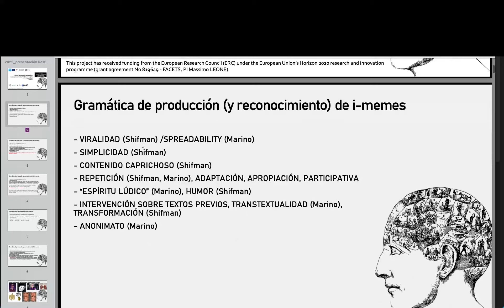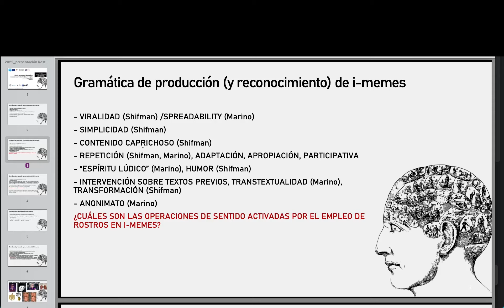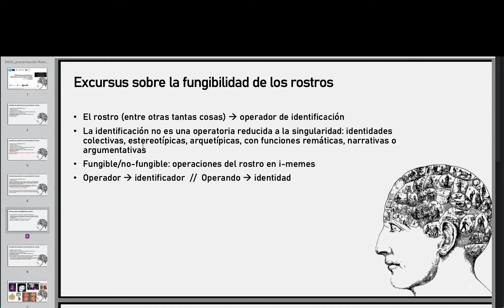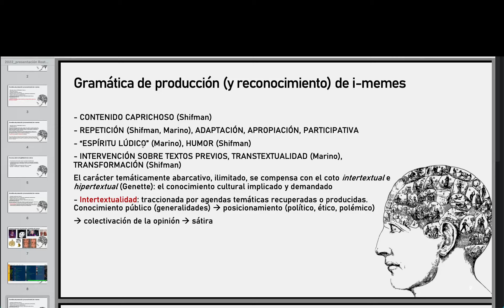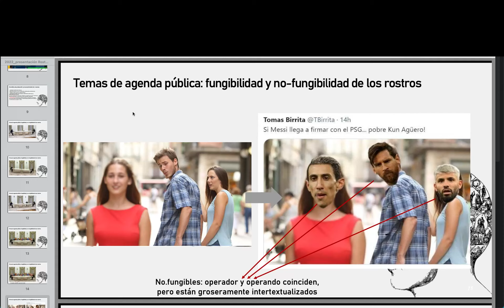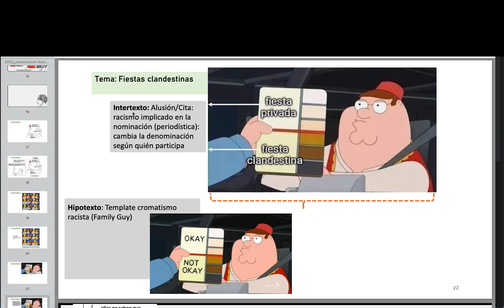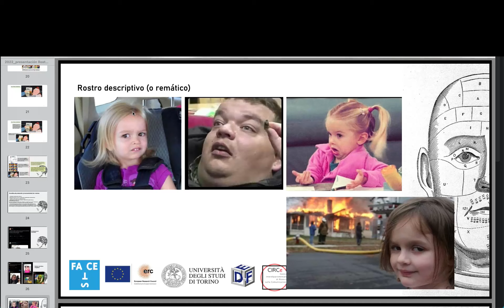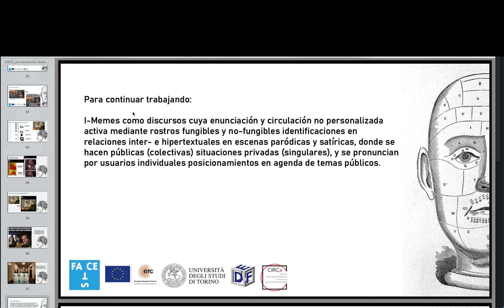Gastón Cingolani | I-Memes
Buenos Aires
Rostrotopías. Mitos, nostalgias, y obsesiones del rostro en el metaverso digital.